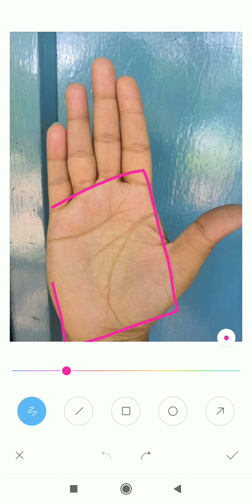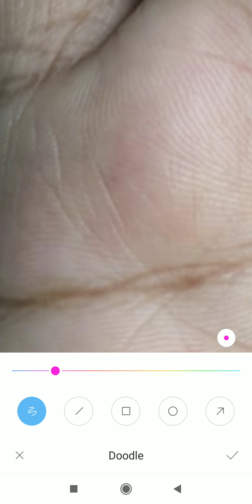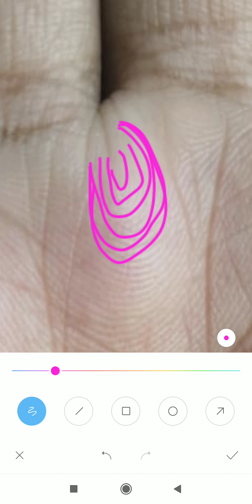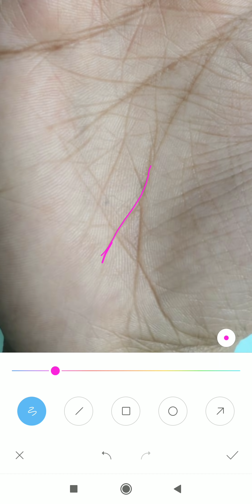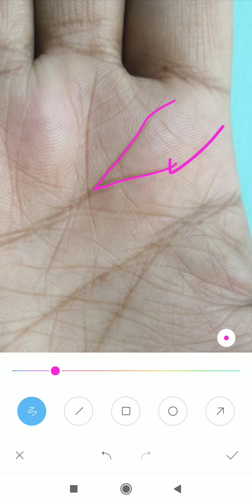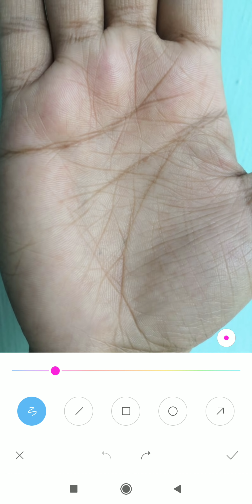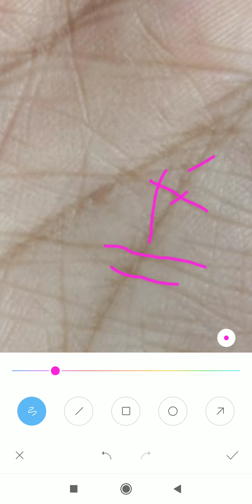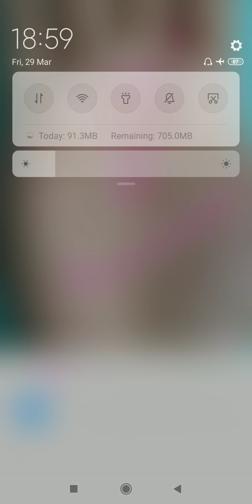Lady Palm :- शादी और कैरियर कैसा रहेगा जीवन में